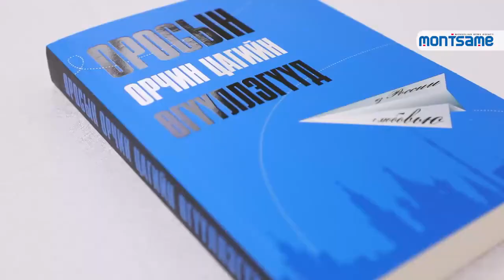“Оросын орчин цагийн өгүүллэгүүд” ном уншигчдын хүртээл боллоо